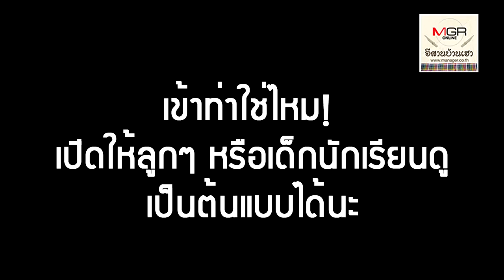ลองดู!พาเด็กที่บ้านท่องสูตรคูณแนวแร็ป สนุก-จำได้ไวขึ้น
27/08/2019 ลองดู!พาเด็กที่บ้านท่องสูตรคูณแนวแร็ป สนุก-จำได้ไวขึ้น

ดช.ปฎิคม นรชาญ นักเรียนชั้น ป.6 โรงเรียนชุมชนกระนวน บอกว่า นำจังหวะแร็ปมาใช้กับการท่องสูตรคูณ ทำให้ตนและเพื่อนๆสูตรคูณได้เร็วขึ้นและสนุกกับการเรียนคณิตศาตร์มากกว่าเดิม